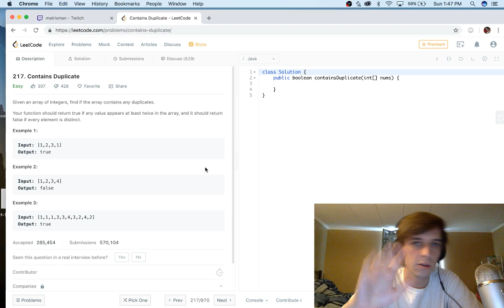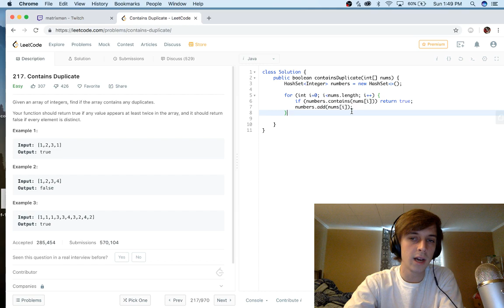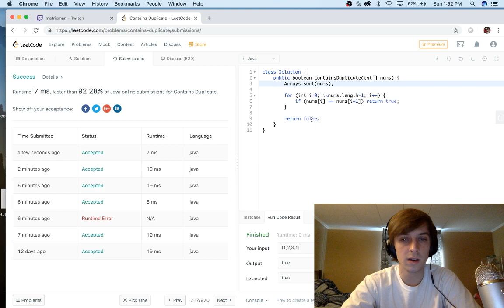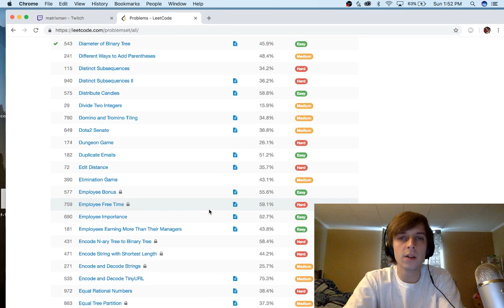LeetCode Contains Duplicate Solution Explained - Java